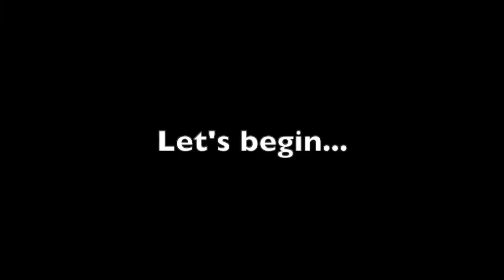The Ones Who Live - Episode 1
20240228

Watch Time contains:
☀️ TWD Last Stand
☀️ TWD Outpost